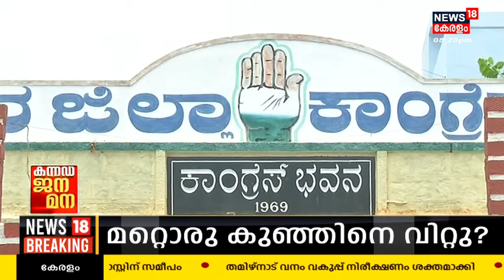Karnataka Elections 2023 | കന്നഡ ജന മന | PM Modi | Rahul Gandhi | BJP Vs Congress Vs JDS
Karnataka Elections 2023  : കർണാടകയിൽ പരസ്യപ്രചാരണം നാളെ അവസാനിക്കും. BJPക്കായി PM Narendra Modiയുടെ Road Show. Congressനായി Rahul Gandhiയും Priyanka Gandhiയും കർണാടകയിൽ തുടരുന്നു. തെരഞ്ഞെടുപ്പിനായി കർണാടകയിൽ പോര് മുറുകുമ്പോൾ കാണാം കന്നഡ ജന മന.